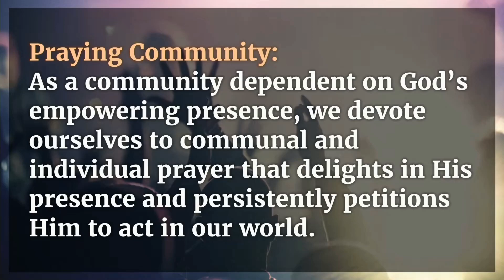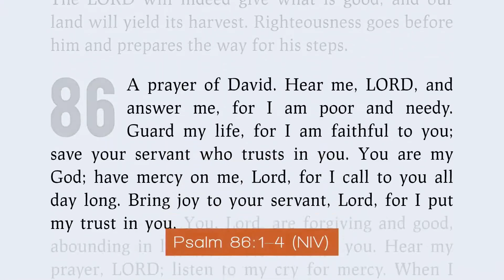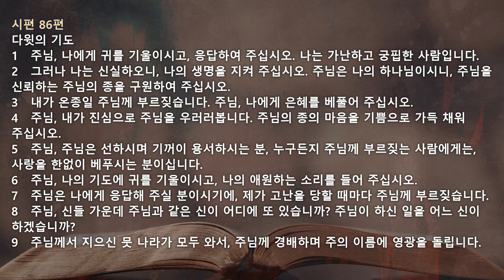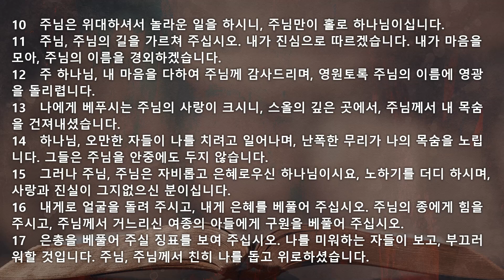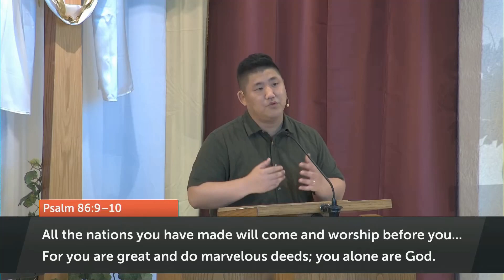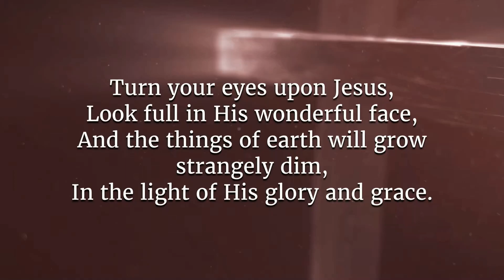설교 한국어 통역 - 2023년 7월 23일 (Sermon Korean translation)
설교: 기도할 때까지 기도하라 (Pray Until You Pray)
시편 86편
김형준 목사

Sermon Series: Summer in the Psalms
Sermon: Pray Until You Pray
Scriptures: Psalm 86
Preacher: Pastor Hyung-Jun Kim